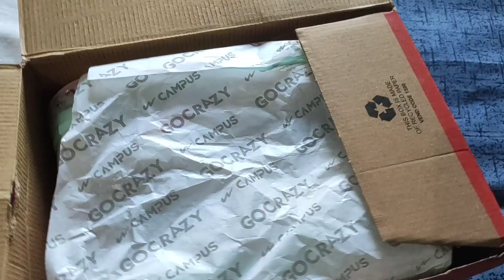Campus Running shoes || Under 1200 || from Flipkart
link.  Take a look at this CAMPUS FIRST Running Shoes For Men on Flipkart